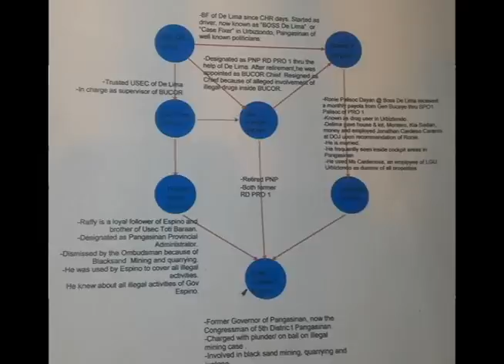DELIMA DRUG MATRIX IPINAKITA NI DUTERTE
AUDIO RECORDED IN SAN DIEGO, CA  FROM DZMM DJ RICHARD ENRIQUEZ'S MOONLIGHT SERENADE PROGRAM NEWSBREAK ON 24 AUGUST 2016 DUTERTE'S PRESS CONFERENCE DAVAO CITY AND IMAGES CREDITS TO DZMM ABS-CBN.COM